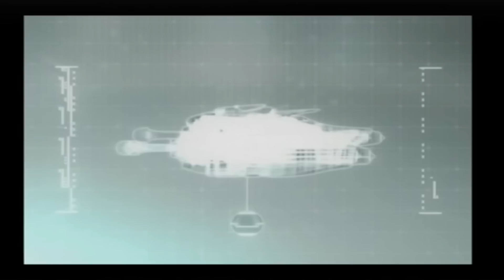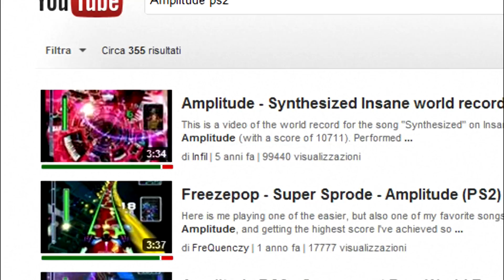Non Solo Recensioni - RECENSIONE PS2 - Amplitude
Come mia prima recensione mi scuso per la qualità, spero di migliorare col tempo.

Amplitude è un gioco musicale per PS2 sviluppato dalla Harmonix nel 2003 ed è il sequel di Frequency.